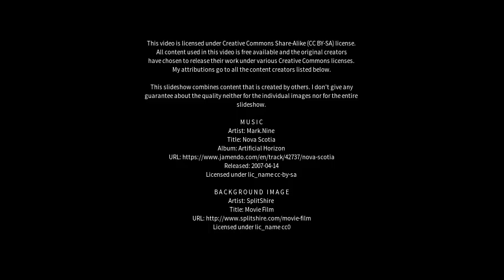Best places to visit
Best places to visit - Santa Cruz do Rio Pardo (Brazil) Best places to visit - Slideshows from all over the world - City trips, nature pictures, etc.